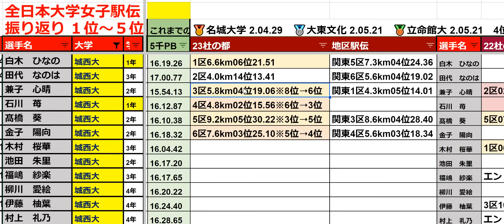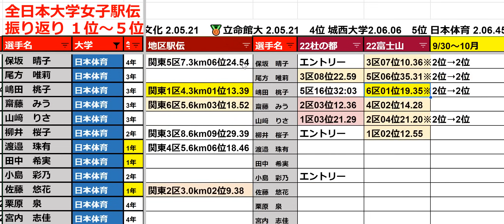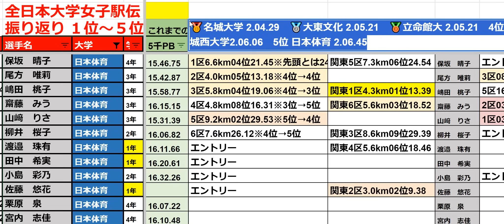【7連覇】全日本大学女子駅伝 2023 大学別結果振り返り【1位～5位】